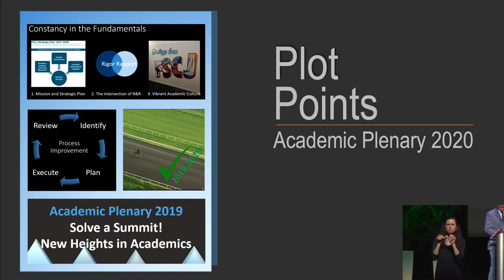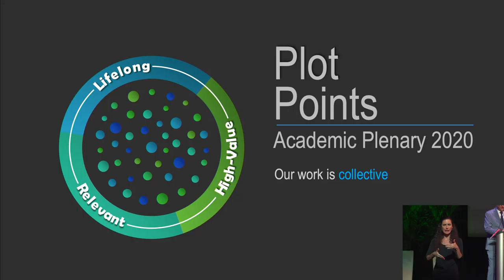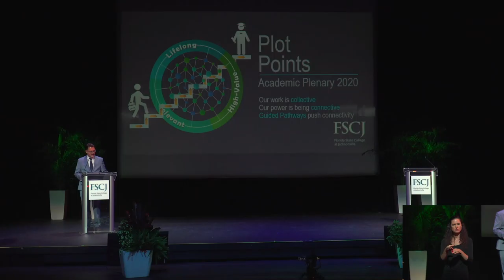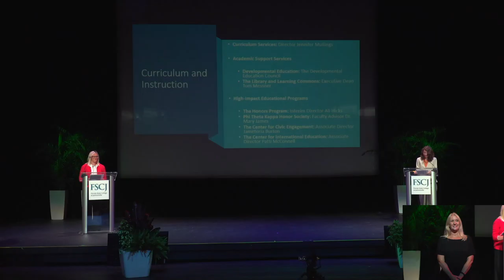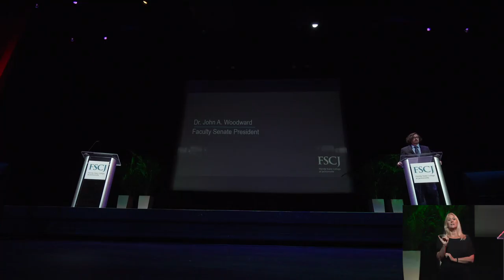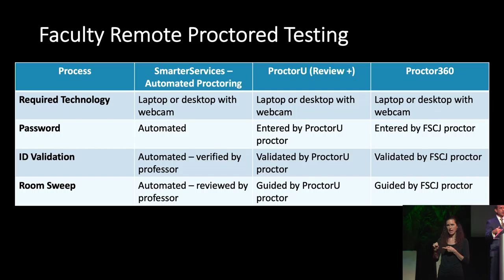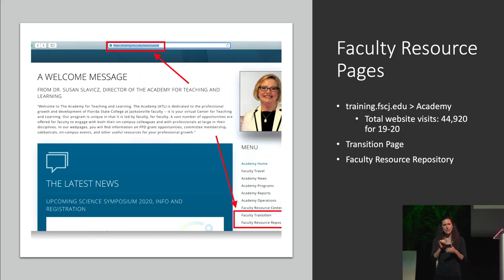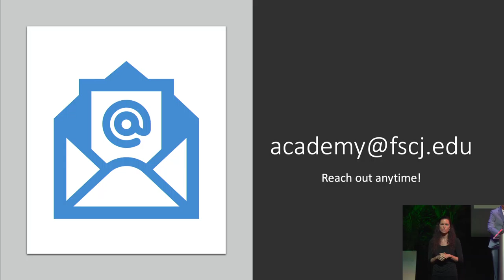Florida State College at Jacksonville